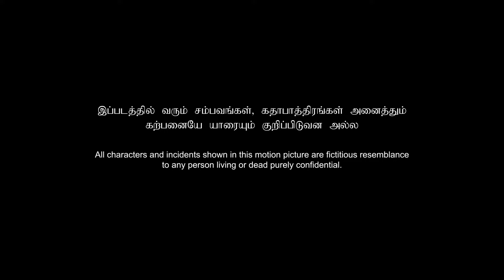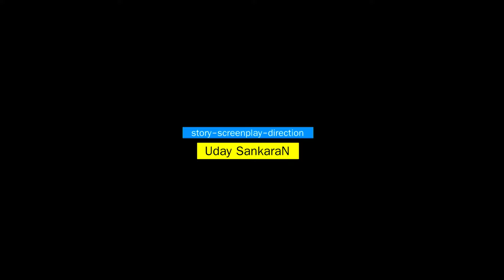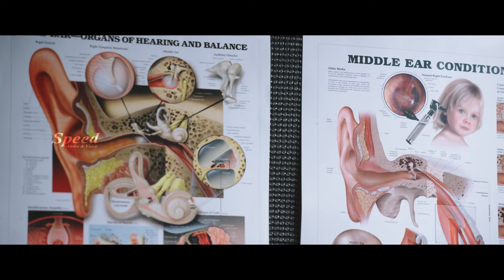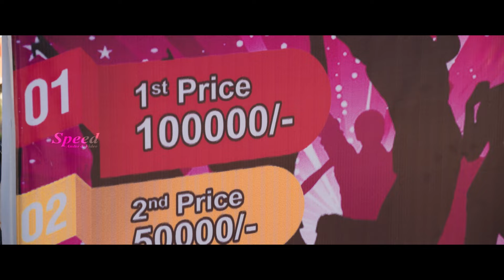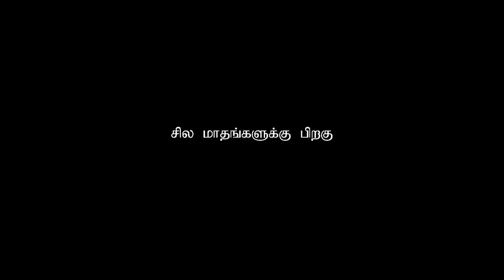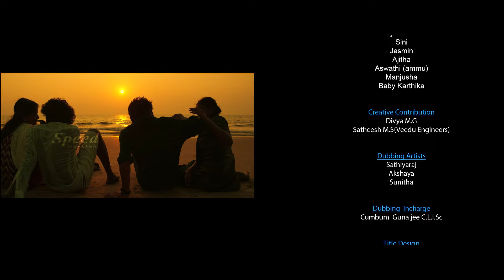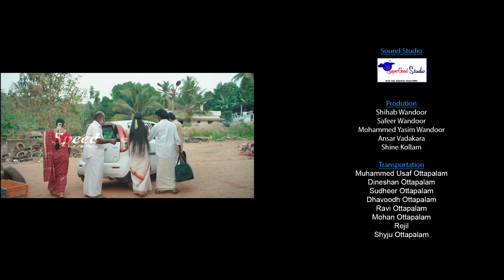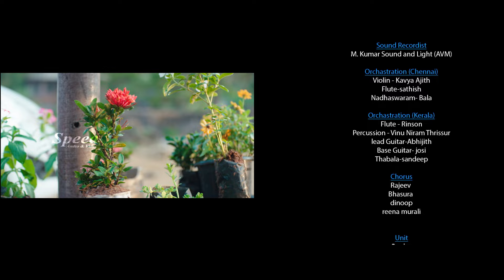Konjam Konjam tamil Family Love Drama full movie | Mansoor Ali | Priya Mohan | Mersheena | Vinodhini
Movie Title : Koncham Koncham
Directed & Written by : Uday Sankaran
Cinematography by : P. R. Nikki Kannam
Edited by : Renjith Touchriver